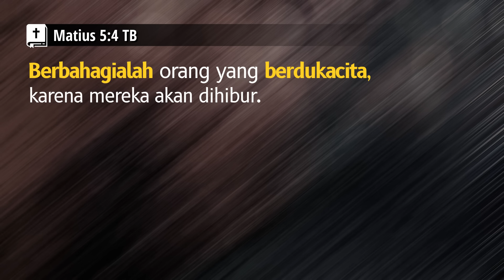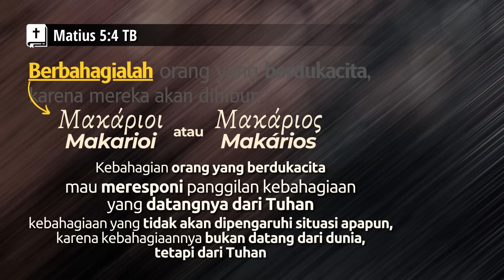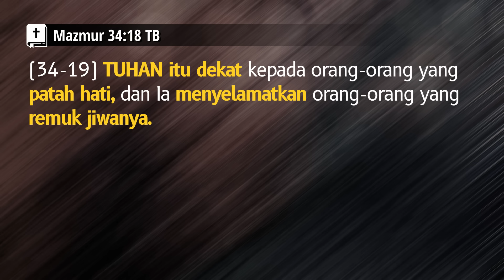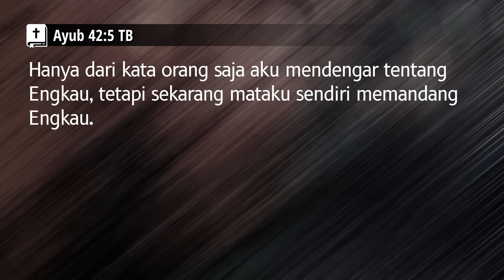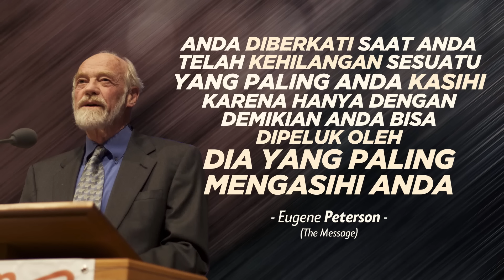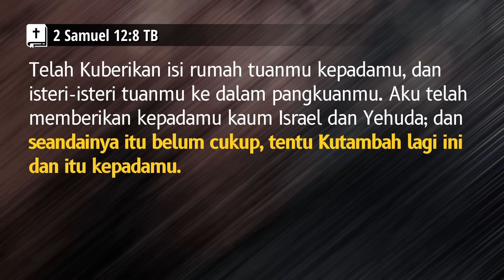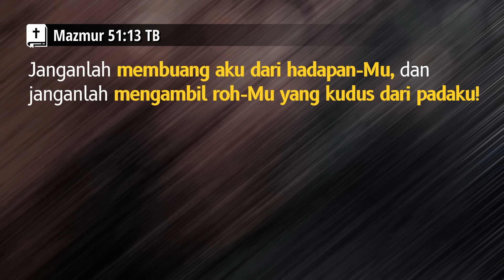Dukacita Yang Mendatangkan Berkat | Pdt. Gideon Simanjuntak | JCC Cijantung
Untuk Persembahan pelayanan Gereja :
Bank Mandiri, No Rekening  : 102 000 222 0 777

Live Ibadah & Khotbah | Judul : Dukacita Yang Mendatangkan Berkat | Pembicara : Pdt. Gideon Simanjuntak (Rekaman Ibadah JCC Cijantung 21 April 2024)

Informasi :
Gereja JCC, Jl Bengrah  7 - Cijantung, Jakarta Timur
- Ibadah Raya Minggu & Sekolah Minggu jam 09.00, 11.00 & 13:00
- Ibadah Youth Hangout setiap Sabtu jam 18:00 (minggu kedua & minggu keempat)
- Ibadah Komsel setiap Rabu & Jumat jam 18:30

Info baptisan, penyerahan anak, keanggotaan dapat melalui Instagram gereja.
WA permohonan doa JCC hubungi: 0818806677 (akan didoakan tiap minggu bersama pelayan  & jemaat bersama-sama).